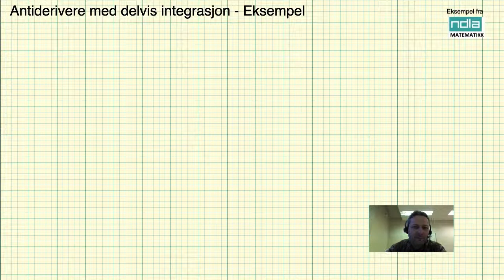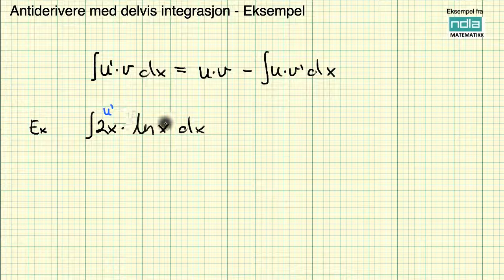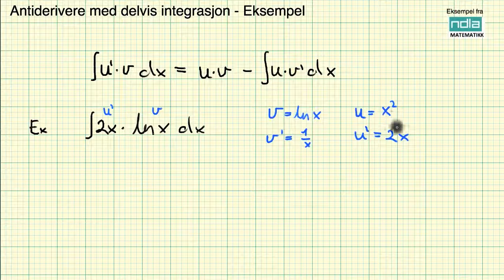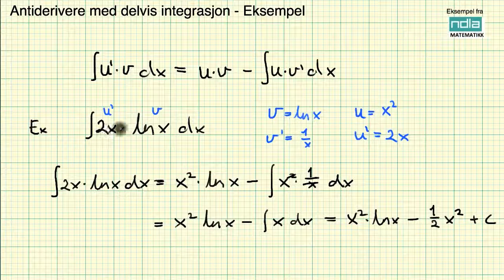Matematikk R2 Antideriverte med delvis integrasjon Eksempel